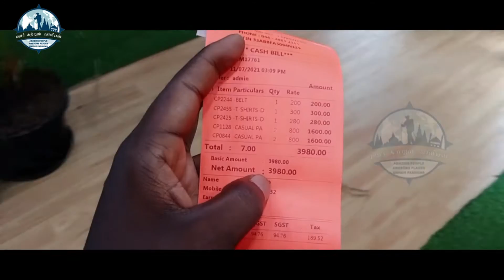Costume Purchase | Saravana Store | Reasonable Price | All Brand and Different Quality | Shopping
சென்னையில் ஷாப்பிங் செய்ய சிறந்த இடங்களில் ஒன்று போரூரில் இருக்கும் சரவணா ஸ்டோர்